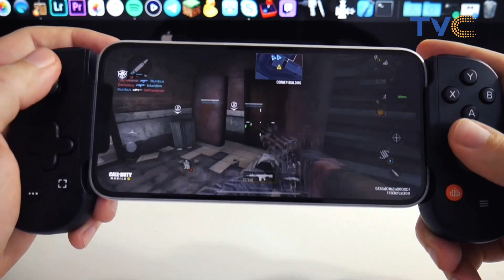'It Can Never Happen In Nigeria' See Hot Reactions To Viral Video Of Children Humiliating Their Dad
The gentlemen look into the viral story of a family that had one epic meeting when the children exposed their father's affair that had been going on for months. The kids accessed his phone and started reading out the text messages between him and his mistress out loud in front of the whole family.